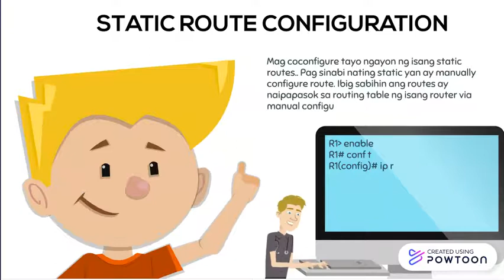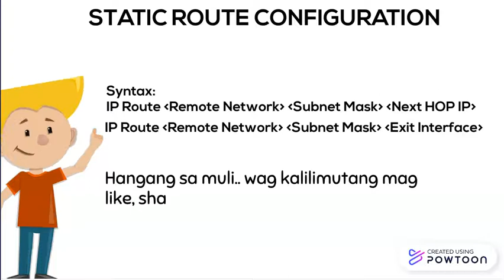Static Route Configuration tagalog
Configure static routes